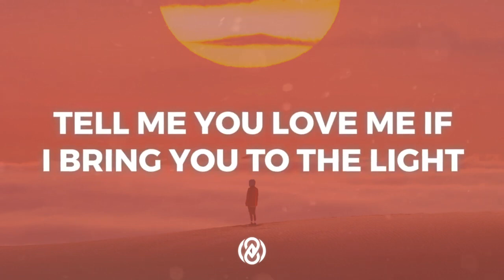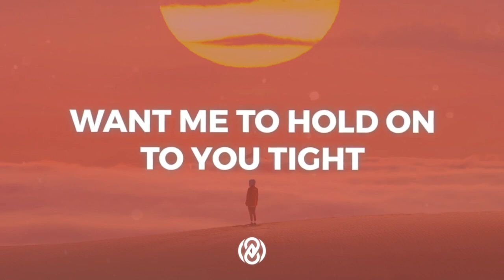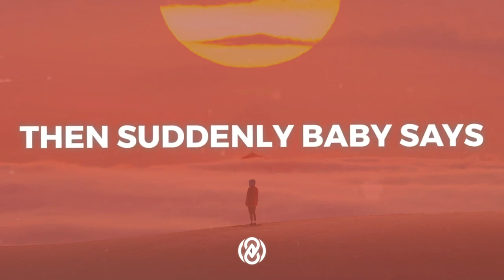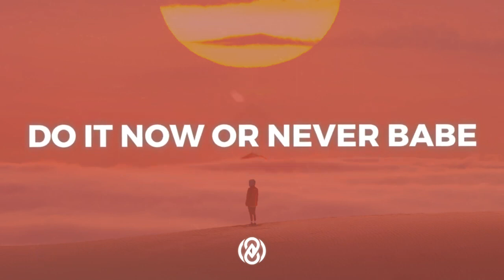8D Music | The Weeknd - Take My Breath (Lyrics) 8D Audio 🎧 (Use Headphones)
The Weeknd - Take My Breath (Lyrics) 8D Audio 🎧

Once I have received your message I will remove it.